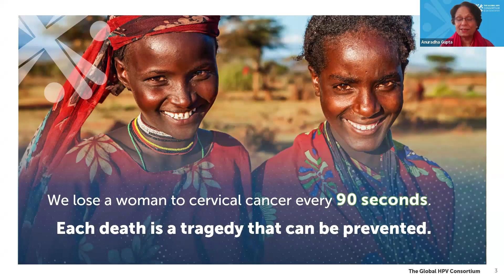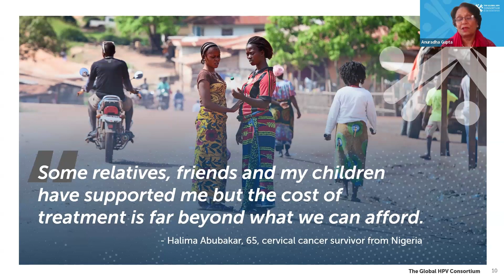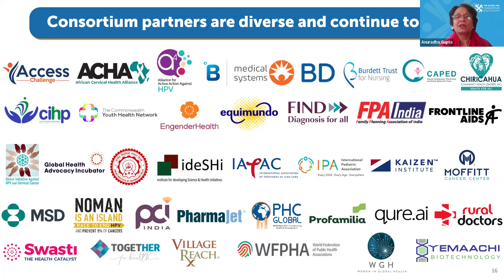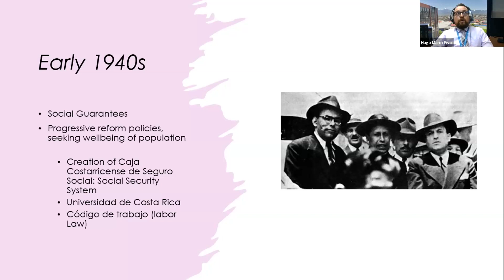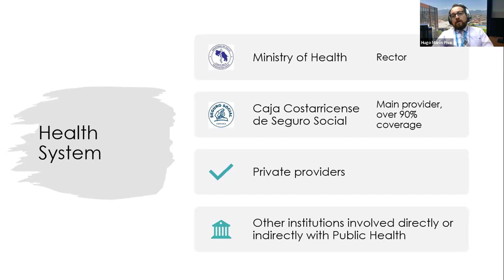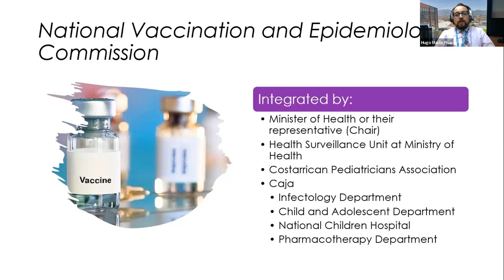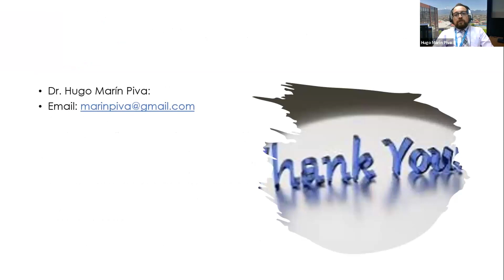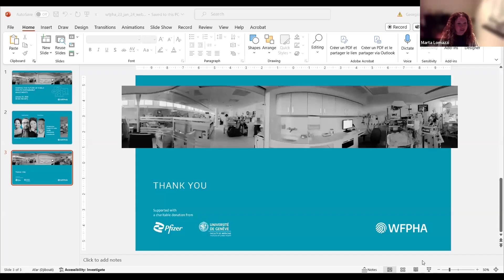WFPHA | Shaping the Future of Public Health Sustainable Investments Webinar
We explored these real-world cases, emphasizing the critical need for strategic and impactful investments in the realm of global health.

Speakers:

- Dr Hugo Marín Piva. Head of the Pharmaco-economy Area at the Pharmacoepidemiology Department at Costa Rican Social Security Fund.
- Dr Anuradha Gupta. President of Global Immunization at the Sabin Vaccine Institute.

Chairpersons:

- Dr Marta Lomazzi. Executive Manager WFPHA
- Dr Michael Moore AM, Former President of the WFPHA

The WFPHA thanks Pfizer and University of Geneva for their support.